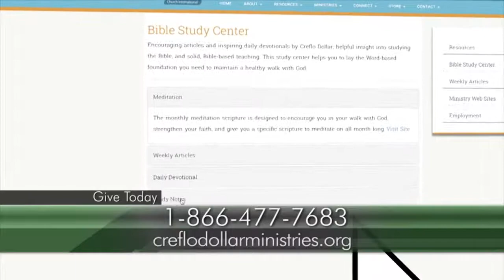9 August How To Wait For God Part 1-2